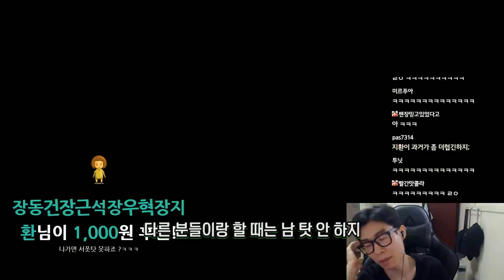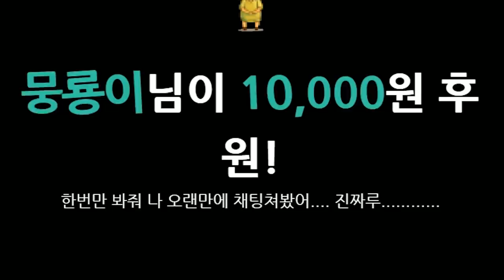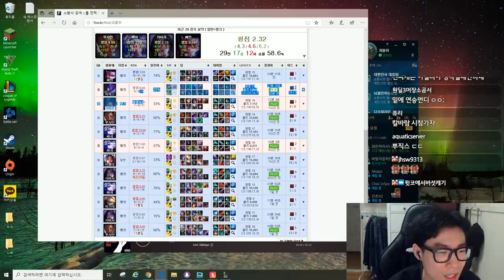다이아 기강다지기